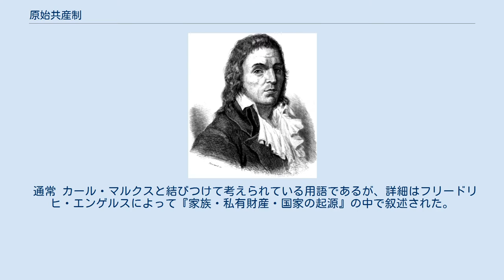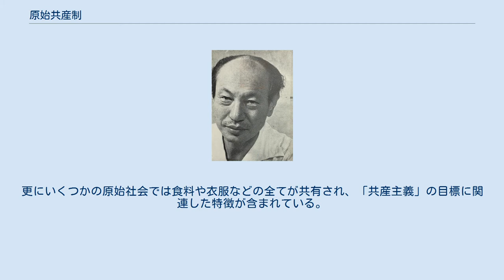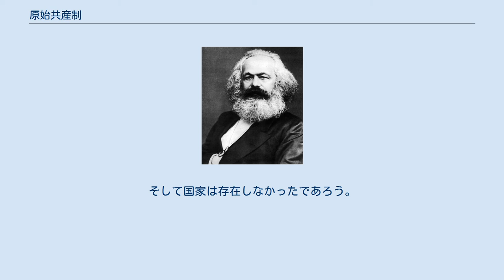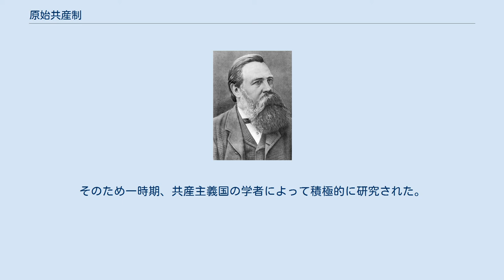原始共産制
原始共産制（げんしきょうさんせい、ドイツ語: Urkommunismus、英語: primitive communism）は、 カール・マルクスとフリードリヒ・エンゲルスによる用語で、私有制が普及する以前の人類の社会体制であり、共産制の1形態とされる。
マルクス主義の唯物史観における5つの発展段階の最初の段階である。
 通常 カール・マルクスと結びつけて考えられている用語であるが、詳細はフリードリヒ・エンゲルスによって『家族・私有財産・国家の起源』の中で叙述された。
原始共産制は、人類の歴史における基本的な富に対する集合的な権利、社会的関係における平等主義、階層化と搾取の発生に先行すると考えられる権威的な統治や階級の欠如などを示している。
原始共産制に関して、マルクスとエンゲルスは、アメリカ州の先住民族の村落の構造を「古代氏族の自由、平等、友愛」や「生活における共産主義」と語ったルイス・ヘンリー・モーガンの大きな影響を受けた。
 原始共産制のモデルは人類の初期の社会である狩猟採集社会に見られ、そこには階級支配は無く、富の余剰も作成されない。
更にいくつかの原始社会では食料や衣服などの全てが共有され、「共産主義」の目標に関連した特徴が含まれている。
それは私有制以前の社会の自発性であり、共産主義が焦点とする平等主義の系列でもある。
 原始共産制の社会では、健全な身体を持つ全ての人間は食料の獲得に従事し、狩猟や収集により産み出されたものを全員が共有する。
原始人の生活では産み出されたものは即座に消費されるため、余剰は産み出されず、衣服などの個人的な物品を除けば私有財産はほとんど存在しなかったであろう。
長い時間存在したものは道具や家などわずかであり、それらは共同で保持された。
そして国家は存在しなかったであろう。
 動物の家畜化と植物の栽培などの新石器革命で開始された牧畜と農業は、原始共産制から階級社会への過渡期（アジア的生産様式）の原動力とみられており、独占的所有権と奴隷の発生により、必然的に不平等が形成された。
更に人々の一部は加工、文化、哲学、科学などの異なった活動に専門化され、それらは社会階級に発展していったと言われている。
 マズダクの教えは様々な方法で社会革命の招きだと理解されうる。
マズダクの教えは原始共産制「共産主義」だと言われてきた。
『教義』マズダクの教えは、一切の平等を説く社会的抗議運動だったと思われる。
そのため一時期、共産主義国の学者によって積極的に研究された。